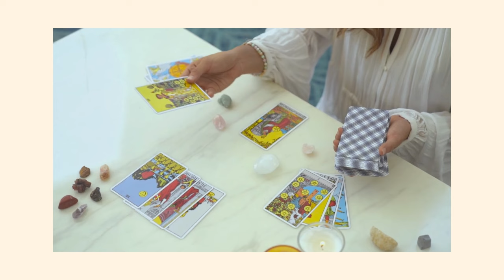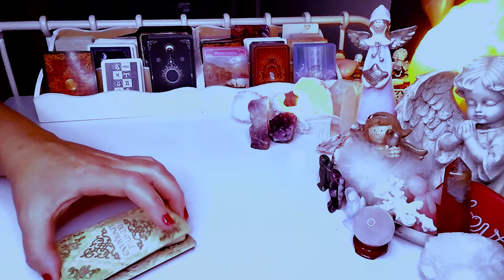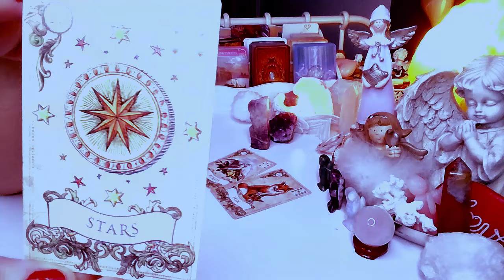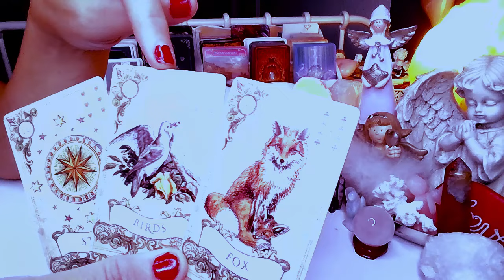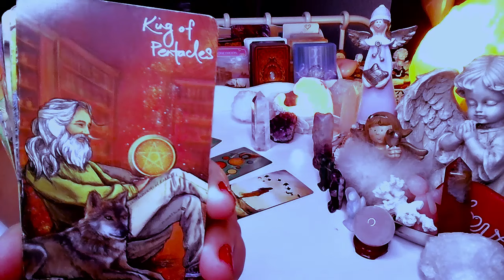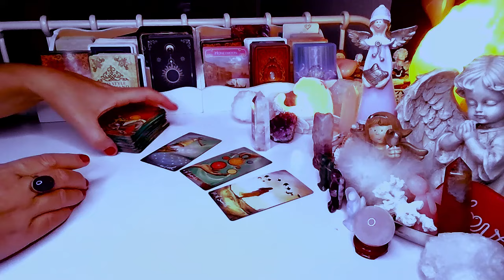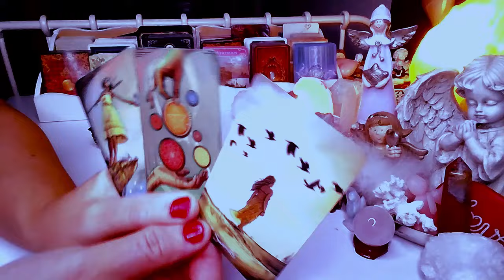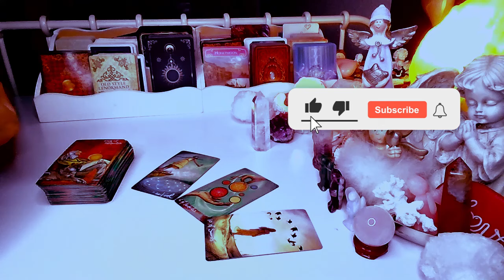CO ON MYSLI (wybierz grupe)❤️ TAROT i LENOMOR 2024 ❤️